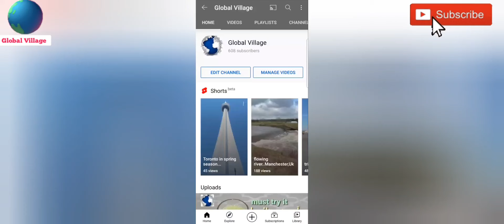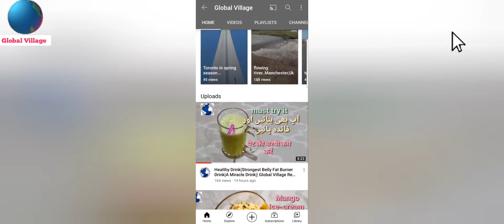Homemade Digestive Remedy || Stomach Slution Remedy || Global Village Recipes and Travels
it a homemade Remedy for all kinds of stomach problems especially acidity and gastric problems and constipation. must try it.